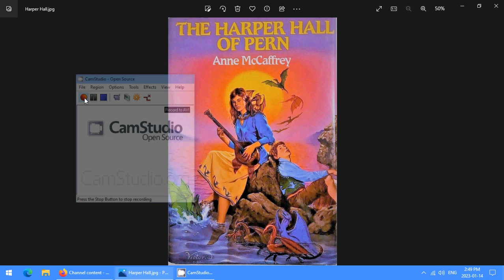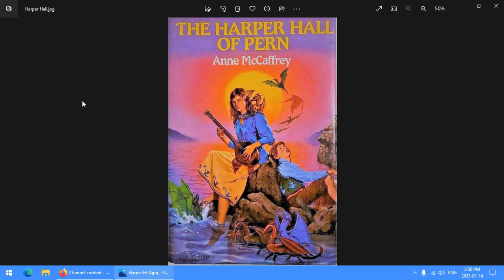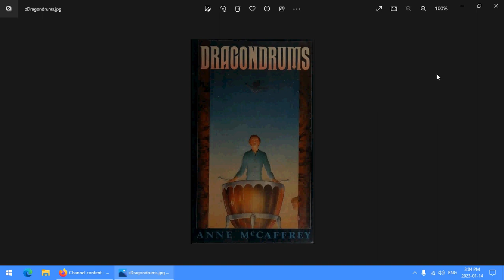Bookish Ramblings: Dragondrums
Dragondrums by Anne McCaffrey is the last of the Harper Hall trilogy, a subseries of the Pern series about harpers. Menolly's young friend Piemur is the star of this book and his travails after his voice changes.

The edition I got to read on the bus was published by McClelland & Stewart Ltd.. The cover is attributed to Fred Marcellino.

My personal copy is a trilogy omnibus published by Nelson Doubleday, Inc. The publication date is unclear on this edition. The cover art is by Victoria Poyser.